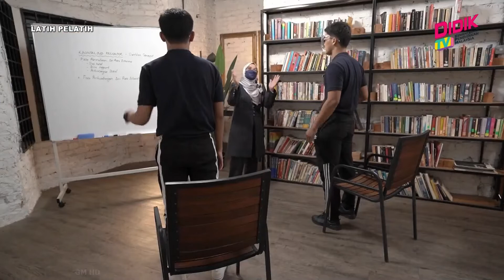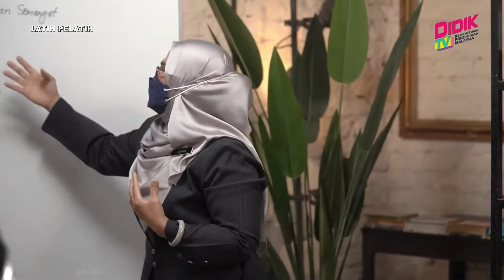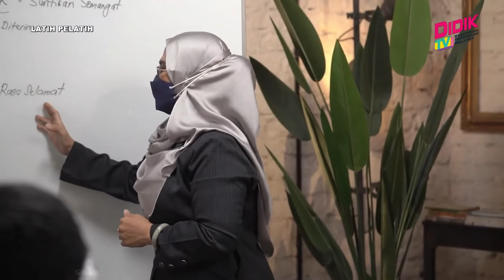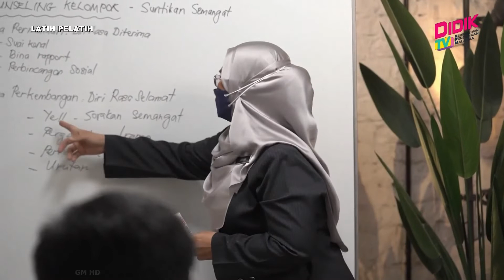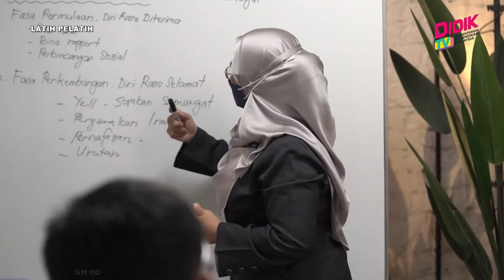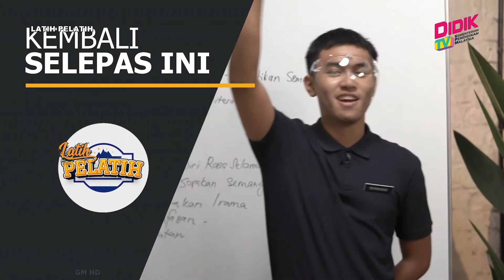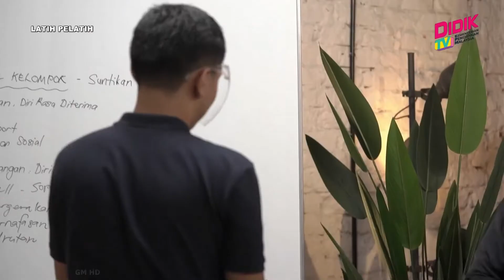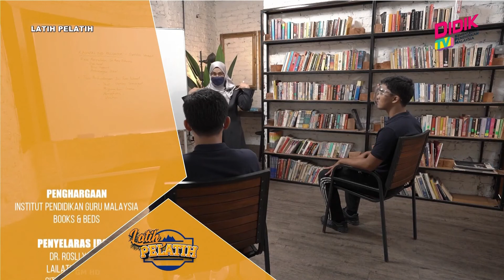Latih Pelatih | Kaunseling Kelompok Suntikan Semangat [R]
Topik: Kaunseling Kelompok Suntikan Semangat [R]
Pelatih: Jumiah Mustapa
Latih Pelatih adalah program yang membawa penonton ke dalam proses bagaimana guru dilatih dan disediakan sebelum mereka keluar untuk menjadi pendidik di sekolah. Program ini menerapkan pembelajaran dua hala antara tenaga pengajar dari Institut Pendidikan Guru (IPG) Malaysia dan guru-guru untuk memaparkan proses pengajaran dan pembelajaran yang berkesan.
Kemahiran ini amat penting dalam meningkatkan kemahiran para pendidik. Barisan tenaga pengajar ini terdiri daripada pakar dalam bidang masing-masing. Pengajar ini akan dapat membantu guru menggunakan pengetahuan yang baru mereka temui dengan baik dalam sesi pengajaran.